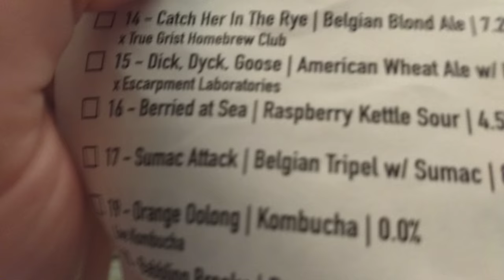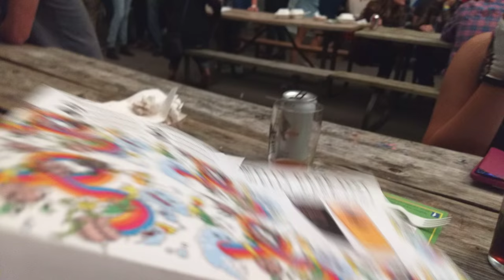Wellington Berried At Sea Welly Cask Fest : Albino Rhino Beer Review